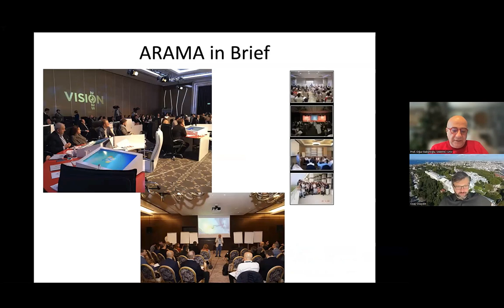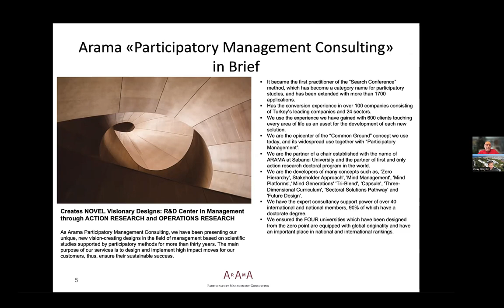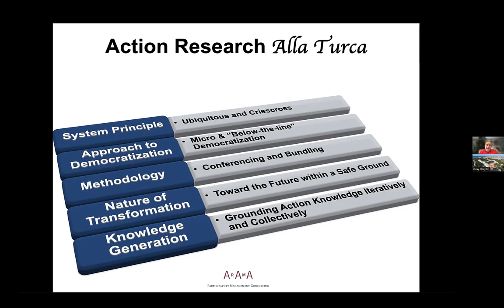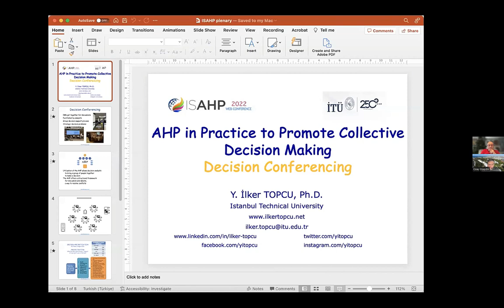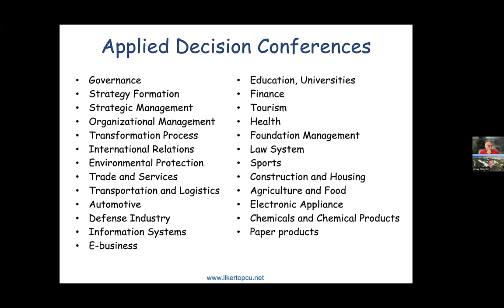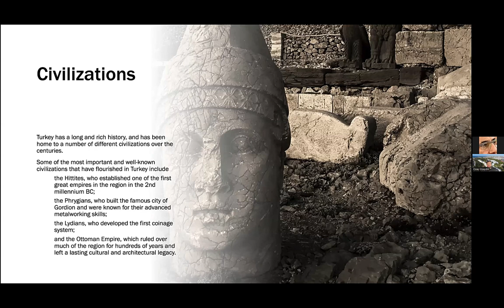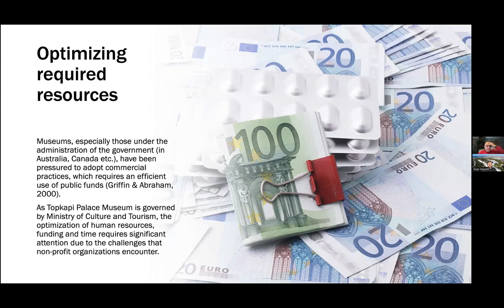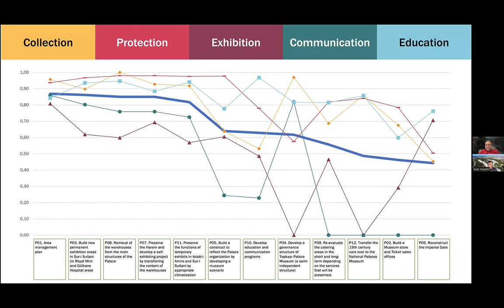ISAHP 2022 Plenary Speakers: Oğuz Babüroğlu, Ilker Topcu, Ozay Ozaydin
ISAHP 2022
Title: AHP in Practice to promote Collective Decision Making
There are a fair number of participatory methodologies that are used in a variety of decision making situations in Turkey ranging from Search Conferences to Commitment Conferences. The introduction of AHP in what we have started to call Decision Conferences was a good opportunity to bundle different participatory methodologies together to support a transformation process for different types of institutions and organizations.

The first application of AHP in Turkey was on nationwide industrial strategy formation where we had the pleasure of hosting the son of Tom SAATY. Followed by a long term collaboration with Prof.Ilker TOPCU and subsequently with Ozay OZAYDIN.

We have to date well over 100 decision conferences applied to different social systems. For instance, we aimed to create a road map for Galatasaray as a soccer club to reach a state of continuity with success at the European level, to understand the root causes why Istanbul could not produce sufficient number of organ transplantation donors and to redesign the incentives and processes to overcome the shortcomings, to explore unique cases like Topkapi Palace - the Ottoman Empire's major palace.

In this plenary, we are going to present the Topkapi Palace engagement in more detail. The project started when we were called by the Topkapi Palace Museum Administration to support the transformation of the museum to one of the prime destinations to be visited and enjoyed in the global arena. The result pointed to maintenance and preservation as a top criterion that was prioritized by 40 stakeholders, because to date there was no system of time slot reservation in use at the museum. Our plenary will showcase how the decision conference of the application and the technique was implemented.

PRESENTER
» Oguz Baburoglu, Ilker Topcu, Ozay Ozaydin
BIOGRAPHY
Oğuz N. Babüroğlu holds the ARAMA Chair of Action Research at Sabancı University, İstanbul, Turkey, and is the Founding Manager of ARAMA Participatory Management Consulting since 1995. He received his PhD in 1987 at the Wharton School of Business at the University of Pennsylvania in Social Systems Sciences.

As a lecturer, he served in seven different universities and research institutes in different countries of the world. He specializes in transforming large-scale systems toward new generation models within the action research perspective and has published in the leading journals within this line of inquiry. His publications have appeared in journals such as Journal of Action Research, Human Relations, Systems Practice and Action Research, and Organization Studies, largely on topics within the Emery–Trist perspective.

Ilker Topcu is a Professor of Decision Sciences at the Industrial Engineering Department of Istanbul Technical University (ITU), Turkey. He visited Leeds University Business School, UK, from 1998 through 1999 as a visiting researcher and received his PhD degree in Engineering Management from ITU in 2000. He held a visiting professor position at the Katz Business School, University of Pittsburgh, USA, from 2018 through 2019.
Dr. Topcu has been ranked in the list of the World's Most Influential Scientists "career-long impact", created by researchers from Stanford University, recently published by Elsevier. His research interests include multiple criteria decision making, decision analysis, and operations research/management science. He has published several journal papers, book chapters, and conference proceedings. He edited three books for Springer entitled "OR Applications in Health Care Management" in 2018, "Multiple Criteria Decision Making – Beyond the Information Age" in 2021, and "New Perspectives in Operations Research and Management Science" in 2022.

Ozay Ozaydin is professor of industrial engineering teaching Decision Making, Entrepreneurship & Innovation, and Product & Process Development courses in the Department of Industrial Engineering at Dogus University. He is also the head of the Incubation Center at the same university.
Dr. Ozaydin received his PhD in Industrial Engineering from Istanbul Technical University in 2012. His research areas include Transportation and Logistics, Smart Cities, Multi Criteria Decision Making. He has published journal articles in Interfaces, Transport Policy, European Journal of Operational Research, Knowledge-Based Systems, International Journal of Fuzzy Systems, and Research in Transportation Economics.
Dr. Ozaydin is the co-chair of SIG E1 – Transport System Analysis and Economic Evaluation at the World Conference on Transport Research Society. He is also a member of MCDM Society and co-chaired the 25th International Conference on MCDM.